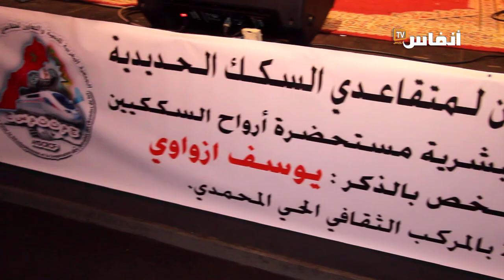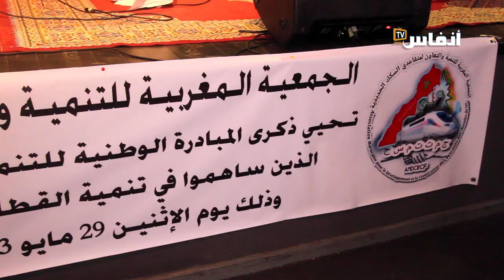مساعد: غايتنا استرجاع مكتسبات السككيات والسككيين وضمان حقوقهم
عبد الرحيم مساعد يعري على مشاكل ووضعية متقاعدي السكك الحديدية خلال الاحتفاء بحصول فرع الجمعية المغربية للتنمية والتعاون لمتقاعدي السكك الحديدية بالدار البيضاء على الترخيص